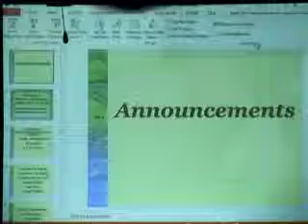NPCUCC 8 31 2014 SUNDAY SERVICE